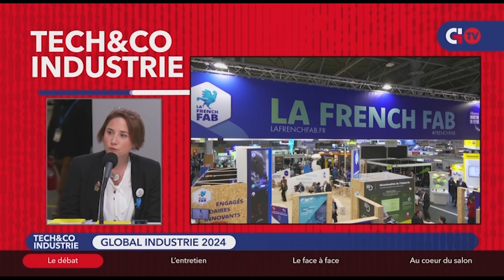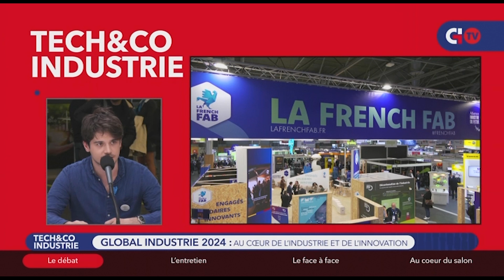Stéphanie Heritier Da Cunha - Timothée Spehner - Alphadio Olory Togbe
Stéphanie Heritier Da Cunha - Déléguée Générale - Collectifs Startups Industrielles France
Timothée Spehmer - Chargé de projet - Collectif Startups Industrielles France
Alphadio Olory Togbe - Entrepreneur et administrateur - CSI France